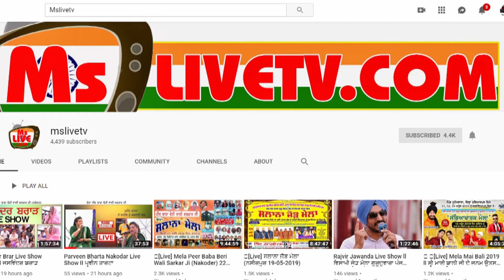Gurjazz , Sippy Gill, Angrej Ali Live Show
ਗੁਰਜੈਜ ਨੇ ਕਿਹਾ ਕਿ ਮੇਰੇ ਨਿਆਣੇ ਵੀ ਕਹਿਣ ਗਏ ਕਿ ਮੇਰਾ ਤਾਇਆ ਗਾਈ ਜਾਂਦਾ ਆਂ ਕਿਆਂ ਬਾਤ ਆਂ ਸਿਰਾ ਲਾਤੀ।